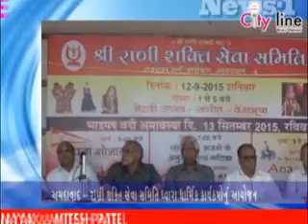11 09 2015 NEWS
Rani Shakti Sewa Samiti, Kerala Turisoum